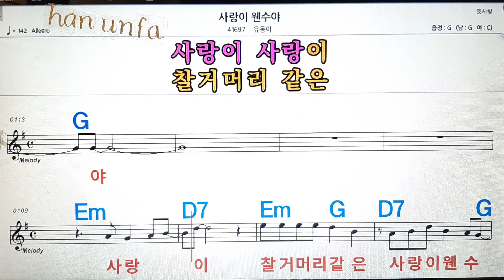사랑이 웬수야/유동아💋노래방, 통기타 , 코드 큰악보, 가라오케, 반주💖Karaoke, Sheet Music, Chord, MR